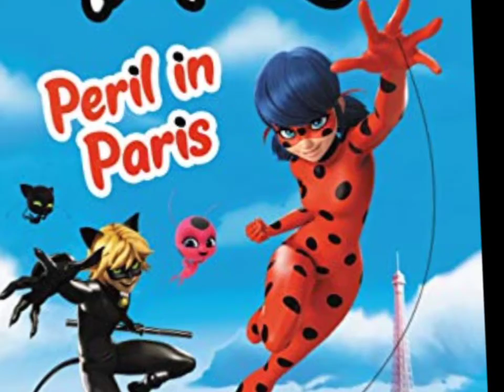miraculous ladybug opaning season 9 | tales of ladybug and cat noir this my edit miraculous ladybug🐞